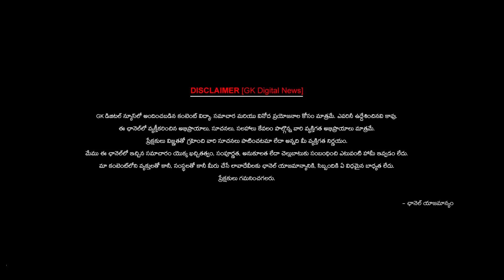విద్య, వైద్యంపై దృష్టి పెట్టాలి | @GKDigitalNews | @GKDigitalNewsTV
Welcome to GK Digital News

About GK Digital News :

GK Digital News Channel is your premier source for the latest news coverage of current affairs, politics, technology, entertainment, sports, and more in  Telugu states. With a commitment to delivering accurate and unbiased reporting, we strive to keep our viewers informed and engaged with the latest developments shaping our world. From breaking news alerts to in-depth analysis, GK Digital News Channel is your trusted source for staying ahead of the curve.